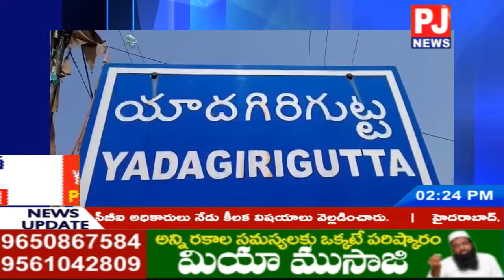9వ తేదీ నుండి 13వ తేదీ వరకు చతుర్ద వార్షికోత్సవాలు – యాదాద్రి || PJ NEWS